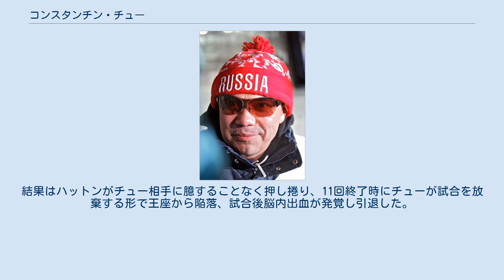コンスタンチン・チュー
コンスタンチン・チュー（Konstantin "Kostya" Tszyu、1969年9月19日 - ）は、オーストラリアのプロボクサー。
元WBAスーパー・WBC・IBF世界スーパーライト級統一王者。
 ソビエト連邦、セロフ（現ロシア連邦スヴェルドロフスク州）で生まれたが、ソビエト連邦崩壊後の1992年からはオーストラリアのシドニーに在住している。
剛腕を振りかざす無類のハードパンチャーで左手を伸ばし空手の様な構えからノーモーションで真っ直ぐに伸びる右ストレートはスピード、破壊力とも他に類を見ない。
試合ごとに彼の妻が編むという後ろ髪の弁髪のような細い三つ編みがトレードマークになっている。
息子のニキータとティムもボクサーである。
 チューはソビエト連邦の貧しい家庭に生まれた。
父親は朝鮮人とモンゴル人の血を引いており、母親はロシア人である(高麗人も参照)。
幼少の頃から父に連れられてボクシングを始めた。
直ぐに頭角を現したチューは、ソビエト連邦のナショナルチームに招集される。
彼は、当時社会主義の優秀さをアピールするためにアマチュアスポーツの強化を国策にしていたソ連でボクシングのエリート教育を受けることになる。
チューはソ連代表として1987年・1989年・1991年の世界選手権大会に出場する。
1989年の世界選手権モスクワ大会ではライト級銅メダル、同年ヨーロッパ選手権では金メダルを獲得。
1991年の世界選手権シドニー大会ではスーパーライト級金メダル、同年ヨーロッパ選手権では金メダルを獲得している。
1988年にはソウルオリンピックにも出場し、3回戦まで進出している。
 ソビエト連邦崩壊後の1992年にチューは、1991年に世界選手権で訪れたオーストラリアに後の妻とともに移住。
1993年に結婚し、オーストラリアの市民権を得た。
 1992年3月1日、オーストラリアのプロモーターであるビル・モルディと契約しメルボルンでプロデビュー。
 1995年1月28日、ネバダ州ラスベガスでIBF世界スーパーライト級王者ジェイク・ロドリゲスと対戦し挑戦し6回TKOで勝ちで王座を獲得した。
 1997年5月31日にヴィンス・フィリップスに10回TKOで敗れるまで、5度の王座防衛に成功した。
 1998年11月28日、WBC世界スーパーライト級暫定王座を獲得した。
 1999年、ミゲル・アンヘル・ゴンザレスとの王座決定戦に勝ち、正規王者となった。
 2000年、フリオ・セサール・チャベスの挑戦を6回TKOで退けるなど同王座を3度防衛した。
 2001年2月3日、WBA世界スーパーライト級王者のシャンバ・ミッチェルと王座統一戦を行い、7回TKOで勝ちで王座統一に成功した。
 2001年11月3日、IBF世界スーパーライト級王者のザブ・ジュダーを2回TKOで勝利して3団体の統一にも成功。
 3団体の王座防衛に2度成功した後、チューは怪我のため長期療養を余儀なくされる。
 2年近くのブランクの間にWBA世界スーパーライト級スーパー王座を剥奪され、WBC世界スーパーライト級王座も剥奪された。
 2004年11月6日、IBF世界スーパーライト級暫定王者ミッチェルとの団体内王座統一戦。
ブランクのため、戦前はやや不安視されたが蓋を開けてみれば必殺の右ストレートは健在であり、3回TKO勝ちで団体内王座統一に成功した。
 2005年6月4日、イギリス・マンチェスターでリッキー・ハットンと対戦。
結果はハットンがチュー相手に臆することなく押し捲り、11回終了時にチューが試合を放棄する形で王座から陥落、試合後脳内出血が発覚し引退した。